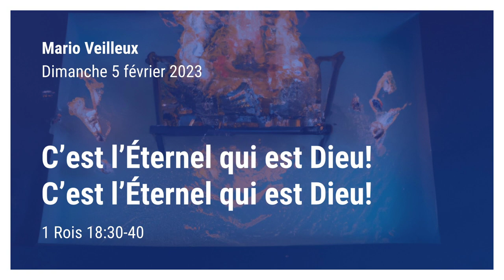«C’est l’Éternel qui est Dieu! C’est l’Éternel qui est Dieu!» -1 Rois 18:30-40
Par Mario Veilleux. Prédication du dimanche 5 février 2023 de l'Église Chrétienne Réformée de Beauce
00:00 Introduction
07:10 Préparation
14:04 Prière
18:35 Preuve
22:59 Prostration
25:56 Punition